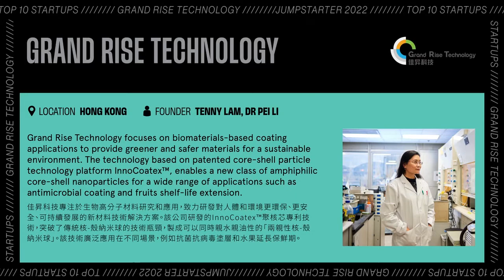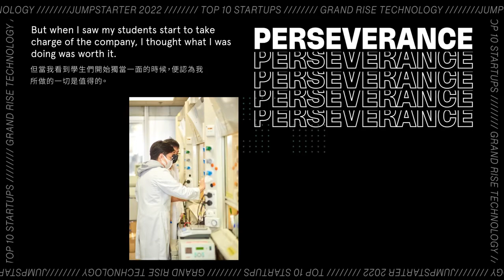GRAND RISE TECHNOLOGY - Top 10 of Alibaba Entrepreneurs Fund/HSBC JUMPSTARTER 2022